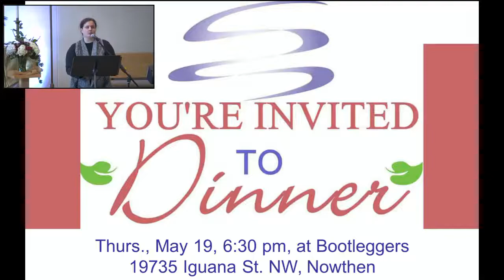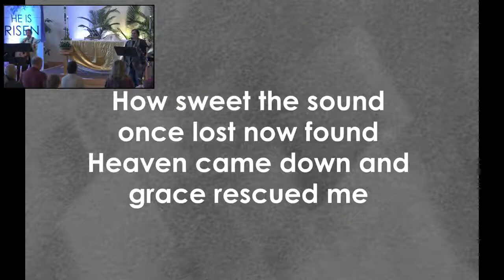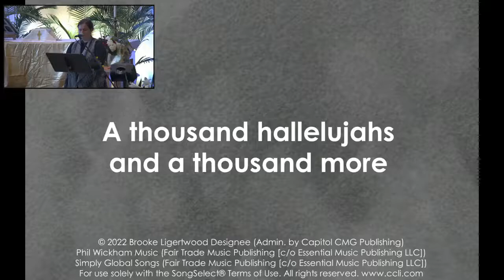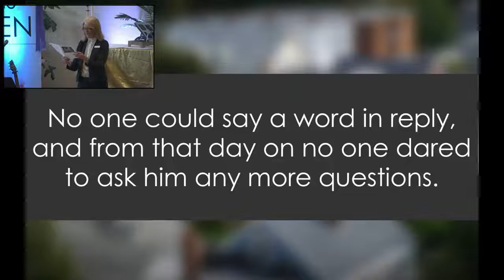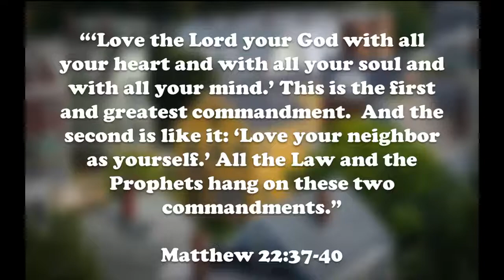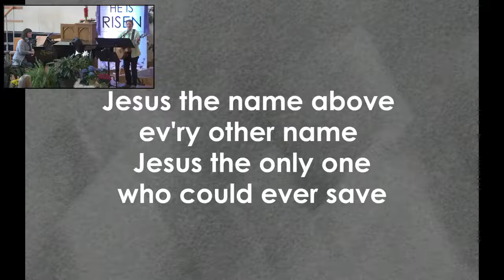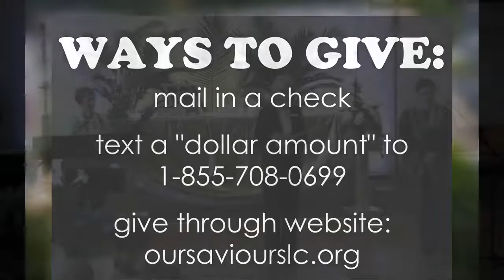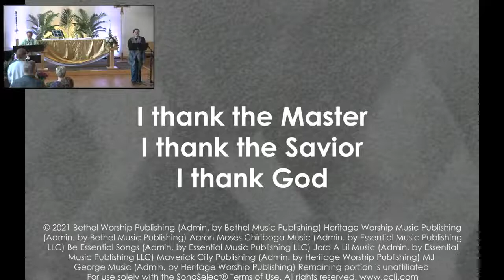April 24, 2022 Contemporary Worship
Sermon Series: Loving Thy Neighbor(hood); Today's preacher is Pastor Kiri Solberg